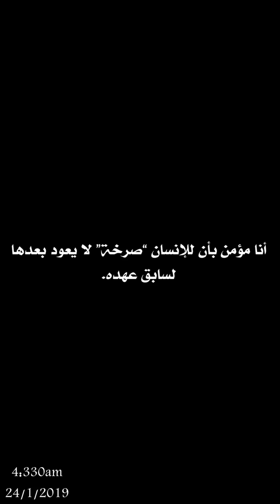رسم على ورق أسود (صرخه)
سكيتش سريع على ورق أسود .. مقاس العمل A5
قلم فحم أبيض
فرش للدمج
ممحاة

hmody990